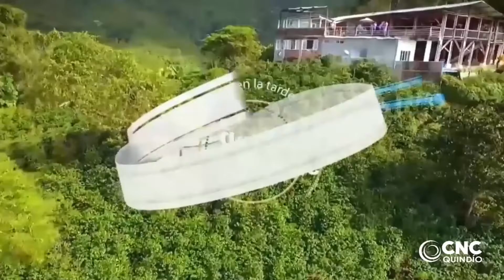Maicol Martinez - Lider de Víctimas - Aqui en la Tarde